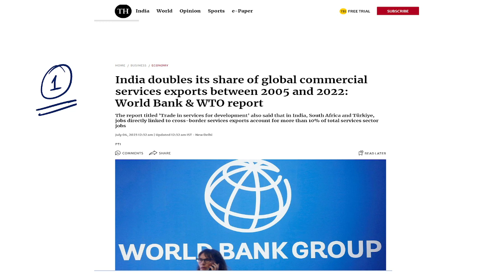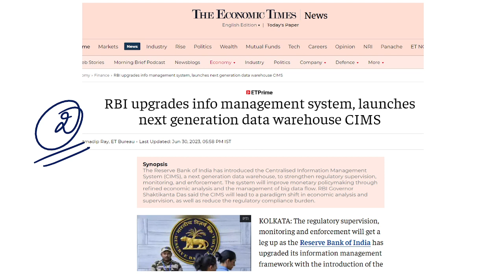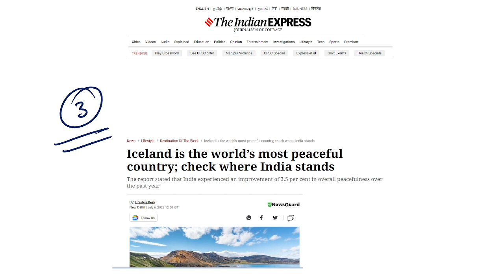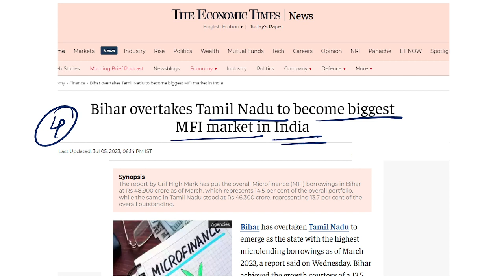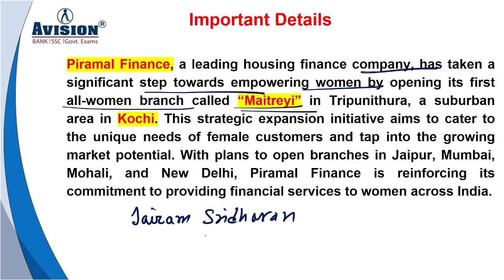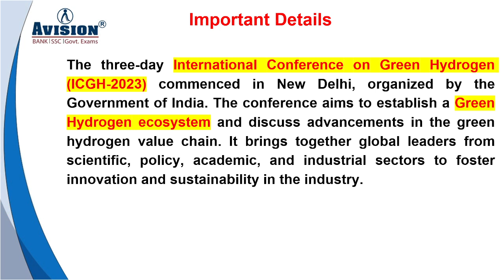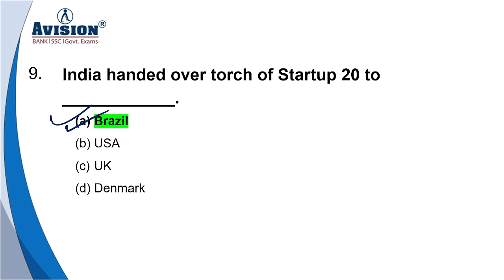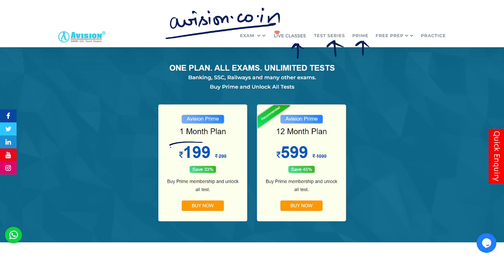Daily Current Affairs in hindi | 11th 2023 | Avision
Dear Aspirants
Daily Current Affairs in Hindi | Avision Current Affairs 11thJuly 2023 |

Helpline number :-
➤आप हमें व्हाट्सएप भी कर सकते हैं।